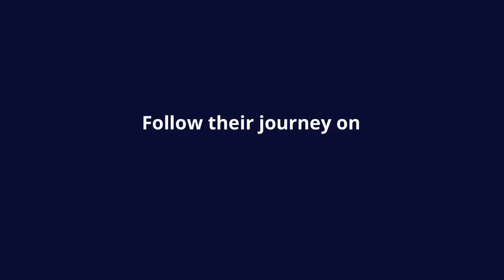MSC World Cruise Social Media Influencers Relay Race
MSC's first world cruise just got underway. To keep it interesting for those of us not aboard, MSC has nine social media influencers who will be having a "relay race" and vlogging from different segments of the cruise as MSC Magnifica makes its way around the world over the next 119 days. This video will introduce them.